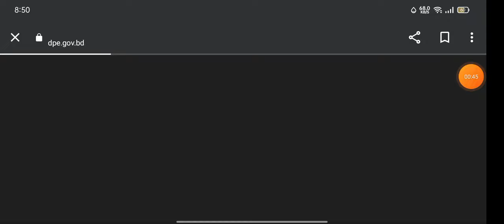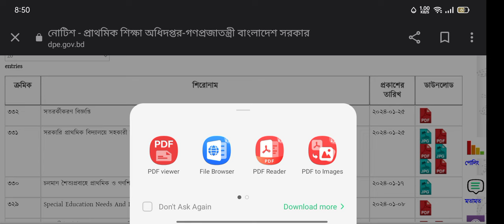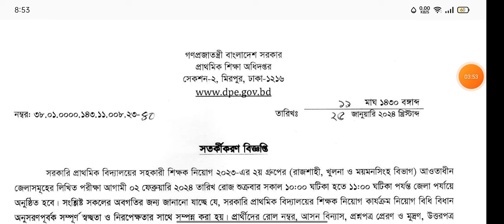প্রাইমারি শিক্ষক নিয়োগ ২য় ধাপ নোটিশ প্রকাশ | primary teacher exam date 2023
নোটিশ প্রকাশ

Hello Dear,

পাশে থাকবেন  ধন্যবাদ

TRK Experts Education ..

প্রাথমিক বিদ্যালয়ে শিক্ষক আবেদন যোগ্যতা, প্রাইমারিতে আবেদন যোগ্যতা, আবেদনের যোগ্যতা, প্রাইমারি, প্রাইমারিতে আবেদনে, আপডেট তথ্য, Qualification for primary teacher, প্রাথমিক বিদ্যালয়ে আবেদন, প্রাথমিক শিক্ষা অধিদপ্তর, প্রাইমারি স্কুল, Primary apply rules, primaritey abedon korar joggota, শিক্ষাগত যোগ্যতা প্রাথমিক বিদ্যালয়, প্রাথমিক বিদ্যালয়ে শিক্ষক নিয়োগ, প্রাইমারিতে আবেদনের যোগ্যতা, প্রাইমারি শিক্ষক নিয়োগ যোগ্যতা, প্রাইমারিতে শিক্ষক হতে কি যোগ্যতা লাগে

প্রাথমিক_শিক্ষক_নিয়োগ_বিজ্ঞপ্তি_২০২৩